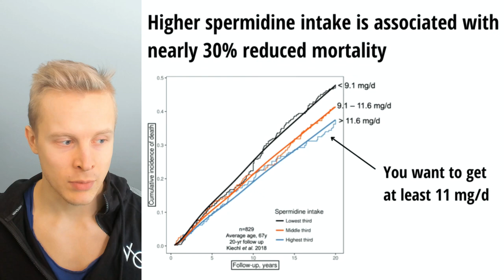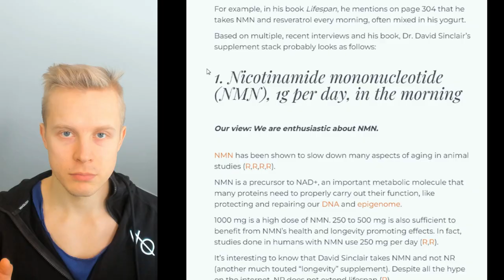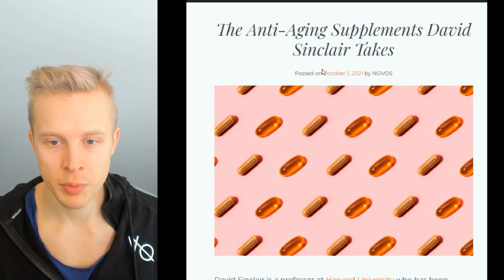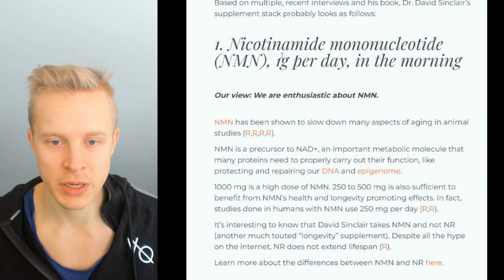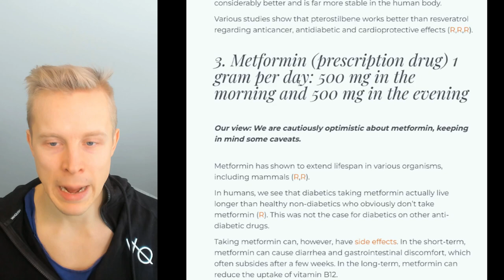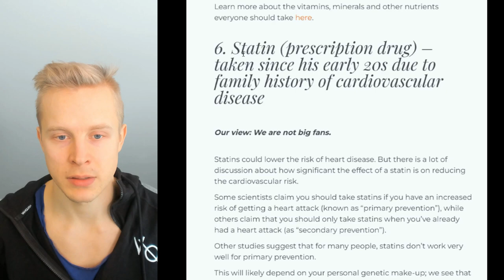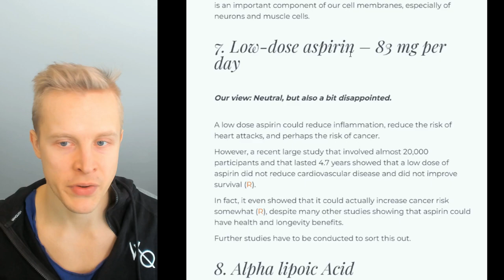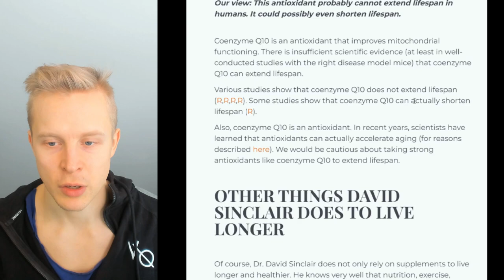Dr David Sinclair Supplement Stack Review - My Review and Analysis